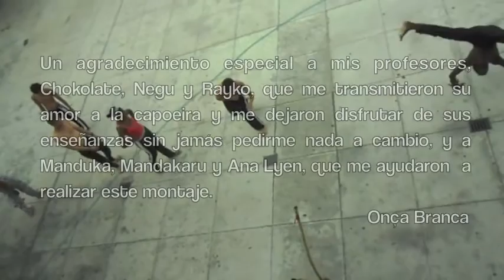Vadiando en La Habana... (4a parte/4)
Reportaje sobre la capoeira en La Habana, (2010/2012).

Con :
Chokolate
Libre
Pelele
Mandakaru
Marcos
Apa
Cobrinha
Yaremi
Negu
Iván
Manduka
Yaci
Julio
Amilcar
Camaleao
Caixa Quinta
Gíbaro
Carangueiro
Tontín
Lúa
Emilio
Macaco
Osinho
Peixinho
Mao branca
Pantera
Michel
El Flaco
Ana Lyen
Bianca
Onça branca
Velhinho
Ligeira
La Negra
Carlinho
Yanet
Martín
Rayko
Nego Fino
Misael
Francisco
Chori
Xochitl
y todos los demás